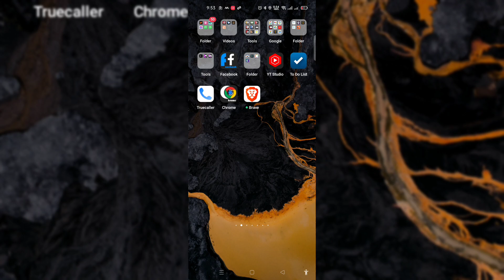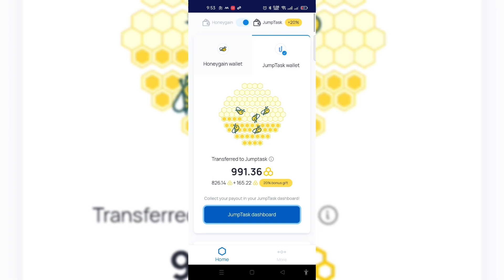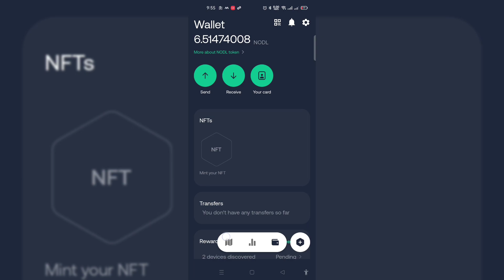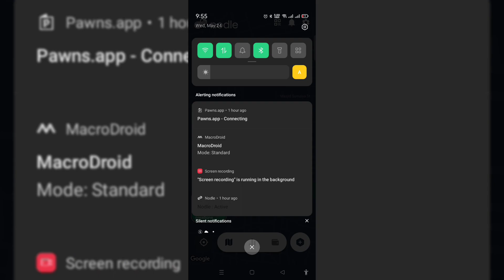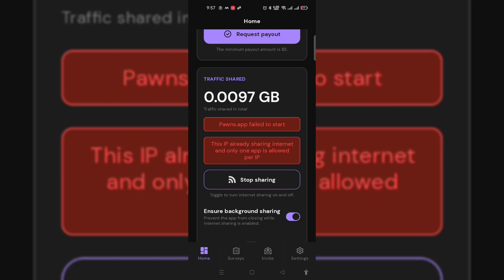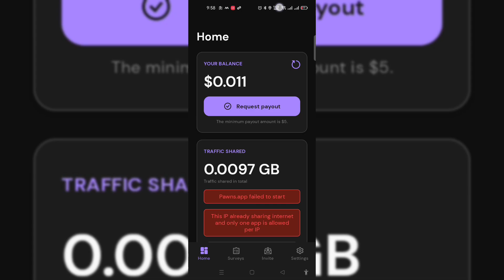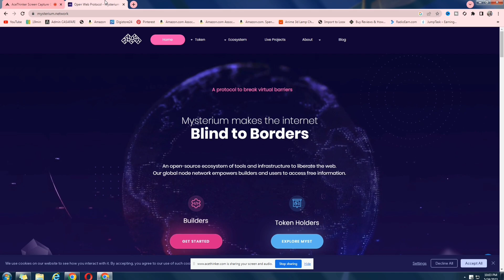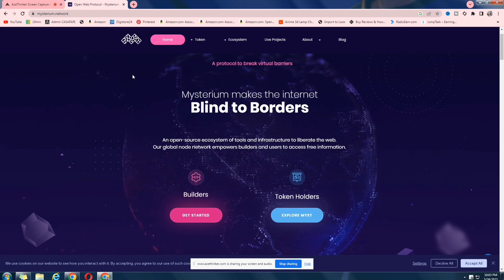How I Make Money While Sleeping: 7 Passive Income Apps Revealed!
In this video  i will tell you guys 7 passive income apps that i have currently installed on my phone and i make money using them all the apps and there links are listed down below hopw you enjoy this video remeber to like and Sub for more Content Like this

JMPT(Jumptask Wallet)
Join me and get +20% Bonus Earnings on your 1st task on JumpTask!
HoneyGain
Mysterium

Privatiix

Passively Making Money on My Phone? Here Are 7 Unexpected Apps That Can Help!
Make Money While You Sleep? My Top 7 Passive Income Phone Apps Revealed!
"Earn Unbelievable Income On the Go! My Phone is my Money-Making Machine"